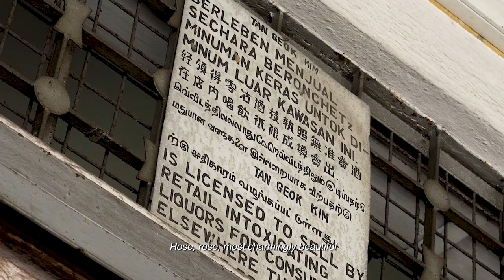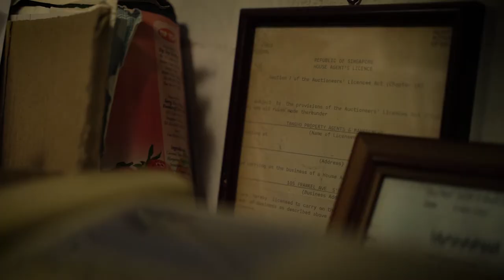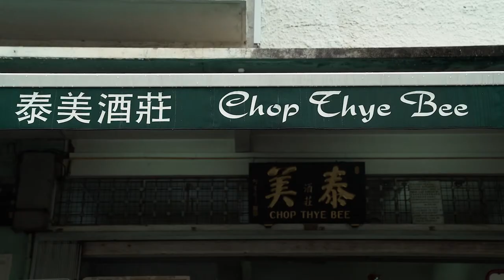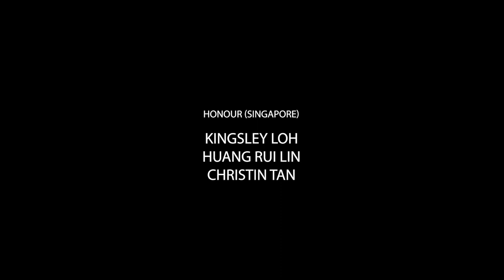Chop Thye Bee | Documentary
Ngee Ann Polytechnic Y3 Documentary

Main Crew:
Director: Mohd Azman
Assistant Director: Adrian Ho
Director of Photography: Diyana Nur'Batrisya Binte Suwarjo
Producer: Esther Lim Shi Ting
Assistant Producer: Fung Yu Han
Scriptwriter: Azrael Tay
Editor: Esther Lim Shi Ting
Colourist: Declann Tan Bing Qi
Grip: Yoh Kai Xiang
Production Assistant: Denis Hooi and Fung Yu Han